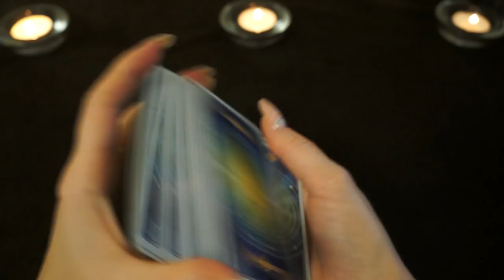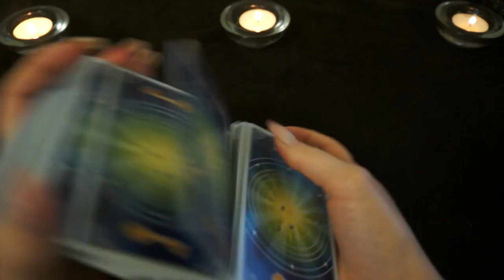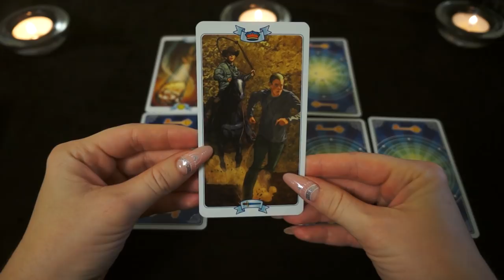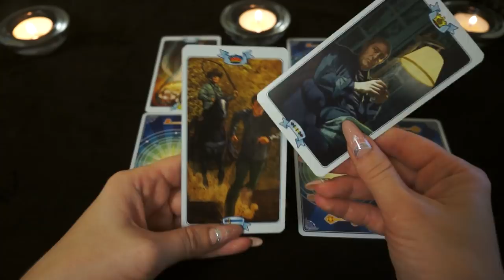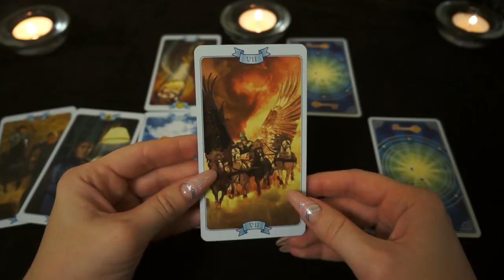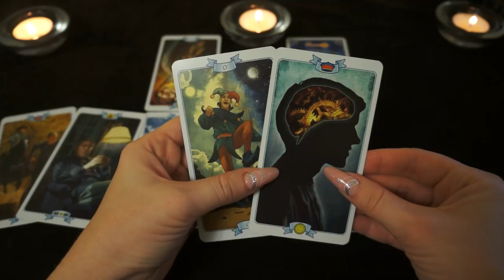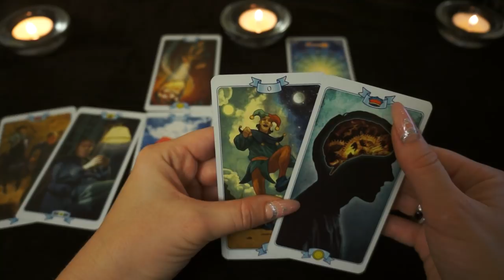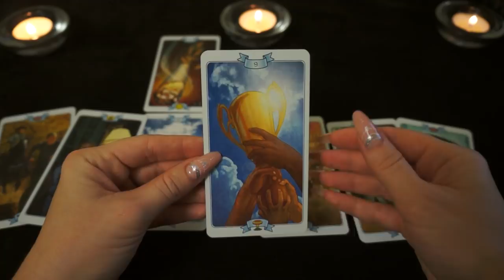ВОДОЛЕЙ. Тароскоп на СЕНТЯБРЬ 2018